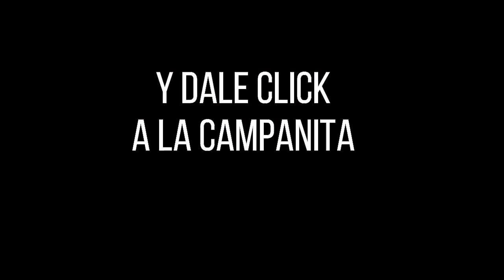CULONA DÍA Resultado del JUEVES 10 de febrero de 2022 ✅🥇🔥💰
Hola buenas tardes, te presentamos los resultados de las loterías y chances en Colombia, vamos con el Resultados del Chance Culona día del JUEVES 10 de febrero de 2022.